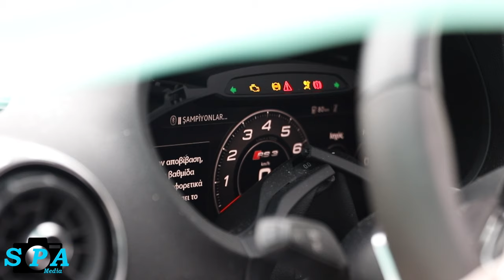Enorme schade door botsing met vrachtwagen tijdens straatrace, één gewonde | PrismaPark in Bleiswijk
Bleiswijk - Donderdagmiddag is een straatrace aan de Spectrumlaan in Bleiswijk volledig misgelopen. Een automobilist botste op de voorkant van een vrachtwagen en raakte zwaargewond.

Rond 14:00 uur ging het volledig mis. Meerdere getuigen verklaarden dat er twee automobilisten op straat aan het racen waren. Bij een kruising kwam een vrachtwagen net om de hoek rijden, waardoor één van de betrokkenen met flinke snelheid op de vrachtwagen botste. Hierdoor werd de automobilist van de Audi zo'n 70 meter teruggeschoven. De andere betrokkene die aan de straatrace deelnam, ging er na het ongeval direct vandoor.